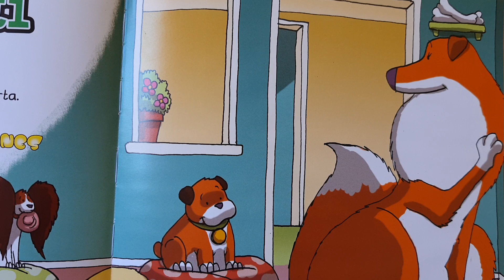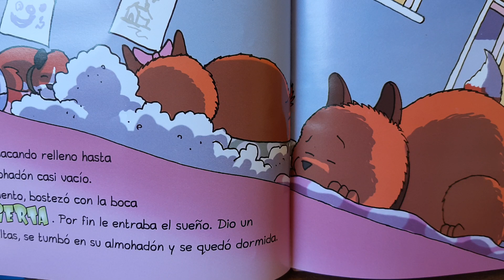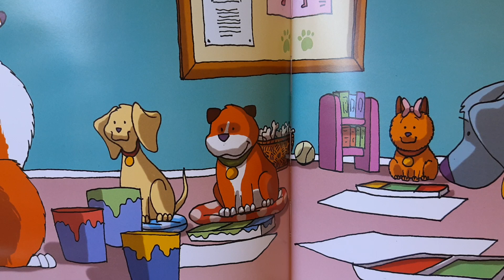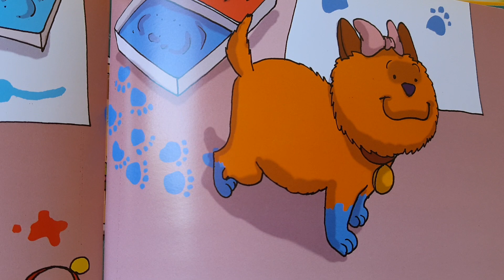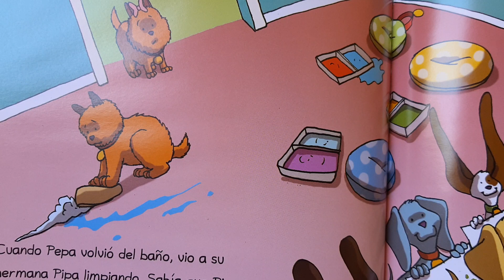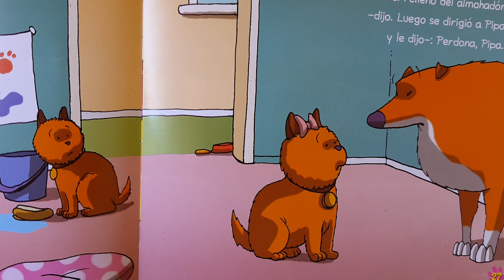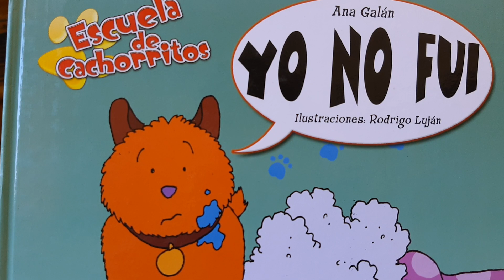Yo no fuí, escuela de cachorros ! Cuento,en castellano(argentino)narrado por cuentacuentosdesdeelsur